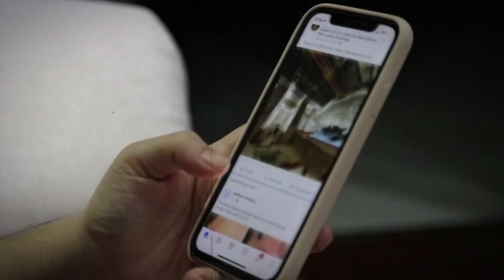Kaplan Köpek Balığı Tarafından Parçalanan Rus Turist Vladimir Popov'un Hikayesi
Köpek Balığı Saldırısı. Vladimir popov'un hikayesi.Haziran 2023'te Yury Popov ve 23 yaşındaki oğlu Vladimir, Mısır'ın Hurghada tatil beldesindeki Dream Beach Hotel'in yanındaki sahile doğru yola çıktılar. Aslen Rusya'dan olan ikili, birkaç ay önce Mısır'a taşınmıştı. Vladimir'in Moskova'ya taşınmadan önce Rusya'nın Arktik bölgesi Archangel şehrinde doğduğu bildiriliyor. Ukrayna ile savaş sırasında, görünüşe göre zorunlu askerlikten kaçınmak için Mısır'a taşındı. Ailesi, Vladimir'in uzaktan BT uzmanı olarak çalıştığı Hurghada şehrinde bir mülk satın almıştı.

Kaynaklar